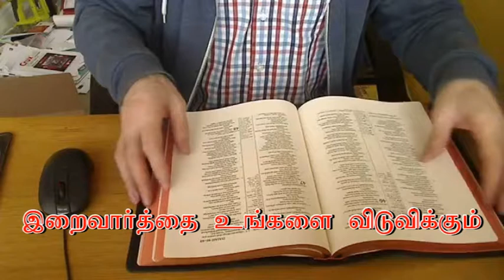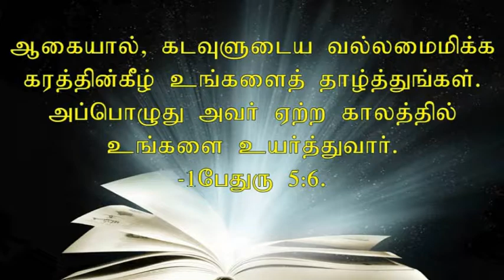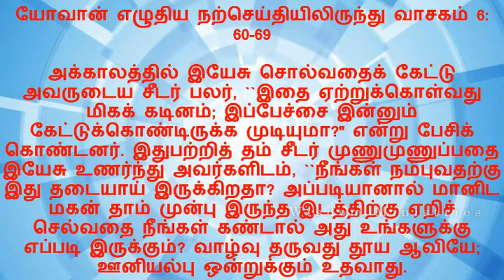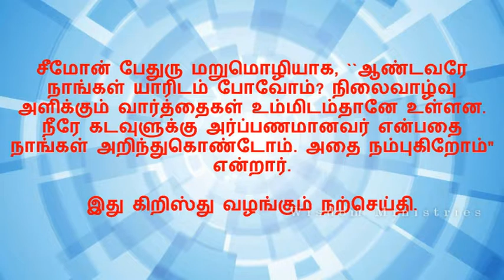T August 26, 2018 - Bible reflection in Tamil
ஆண்டவர் நன்மையையும் செய்யார்,
தீமையும் செய்யார்,என்று
தங்கள் உள்ளங்களில் சொல்லிக்கொண்டு
 பஞ்சணையில் சாய்ந்து கொழுத்திருப்போரைத்
தண்டிப்பேன்.
-செப்பனியா 1:12